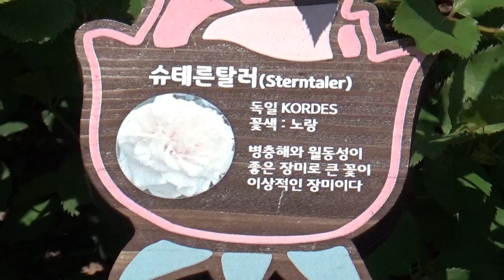슈테른탈러/Sterntaler(순천만국가정원) - 2024. 5/14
독일. 노랑. 병충해와 월동성이 좋은 장미로 큰 꽃이 이상적인 장미이다.